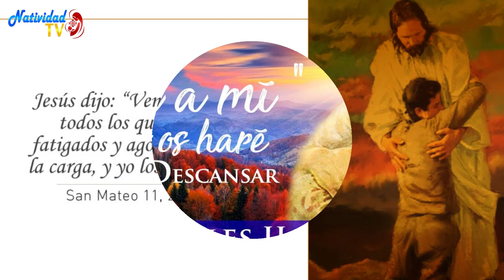EVANGELIO DE HOY | Pbro. Juan Carlos Gómez Yánez / Miércoles, 13//12/2023